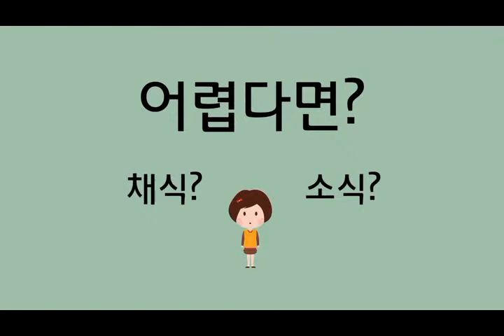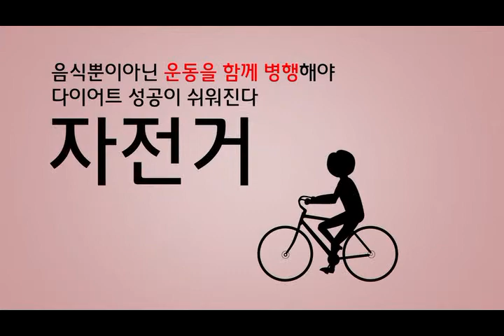다이어트 [모션그래픽]